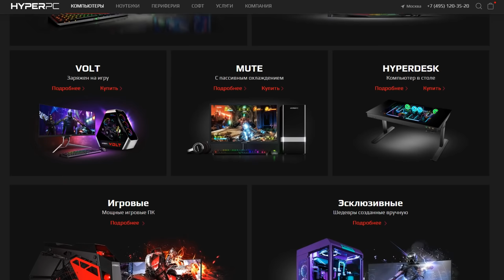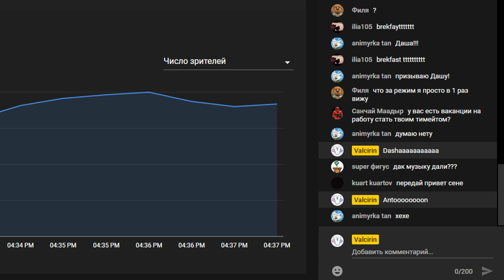НОВЫЙ БАГ В APEX LEGENDS!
● ПРАВИЛА КАНАЛА ●

Не забываем, что все мы здесь собираемся для получения положительных эмоций и лампового общения.
Специально для неадекватов – запрещается:

● Агрессивное оскорбление сэра Валькирина или его почётных гостей!

● Тупые вопросы по типу: «почему не играешь с/в…» и тому подобное!

● Навязывание своего мнения без просьбы!

● Ссылки, агитации и прочая реклама (моментальный бан)!

● Устраивание срачей!

● Спам!

За нарушение столь элементарных правил последуют: предупреждение / удаление комментария / бан – в зависимости от сложности самого нарушения и решения администрации!
Если вас не устраивает контент или сами правила, никто вас не держит. Ищите «своё» дальше, не мешая и не портя настроение другим людям.
Всем спасибо за внимание и хорошего дня :3

💻 Комплектующие: 💻
Видеокарта: Asus GeForce GTX 1080TI 11GB
Оперативная память: 16 GB
Процессор: Intel I7-8700
SSD: 250 GB
HDD: 2TB

🎧 Периферия: 🎧
Мыши: Razer Viper Mini | Razer Deathadder (2000 DPI)
Держатель провода мыши: Cougar Bunker
Клавиатура: Razer Blackwidow Elite
Монитор: AOC 27G2U (144 герц) | DELL s2418h (60 герц)
Микрофон: HyperX QuadCast
Наушники: Logitech G PRO X

♫ Track: [Electro Swing] Louis Armstrong - Ain't Got That Swing (Steezmonks Remix)